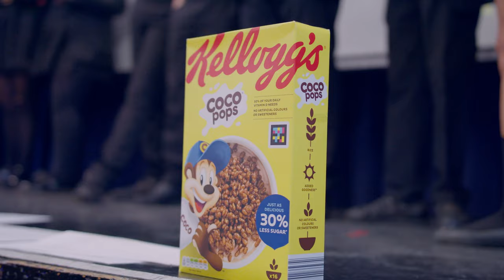Loud Speaker x Deyes High School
We delivered our 'For Love or Money' public speaking and confidence-building workshop to 230 Year 11 students for a full day in December 2022.

The students absolutely loved it and gained vital communication skills for the world of work and their personal lives. We also received a fantastic testimonial from Lorna, their Careers and Employment Engagement Manager.